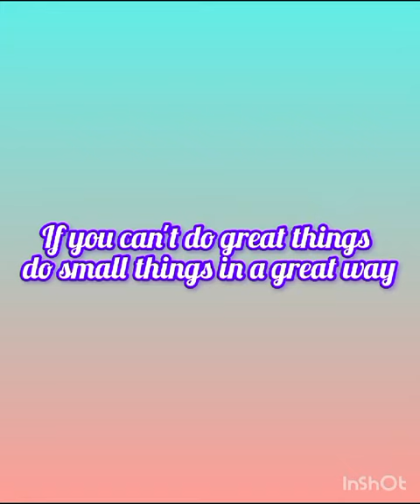Moral activity 1